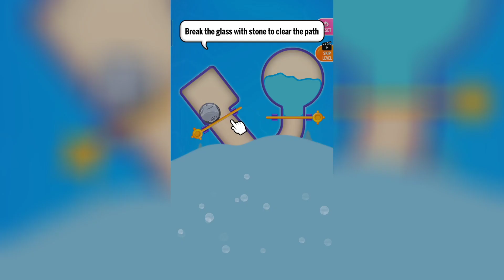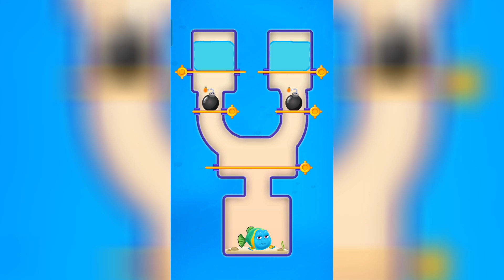Save the Fish | Pull the Pin Game | Levels 11-20 | gameplay android game | Fishdom | Part #2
Can you Save the Fish ? Accept the Challenge and Play it now.

Engage in challenging and fun filled puzzles with Save the Fish by pull the pin  game.

Save the Fish is a relaxing and addictive puzzle game with many interesting brain teaser puzzles. Here, your mission is simple – just pull the right pin to bring the fish back to safety. Think out of the box and complete each level which comes with three stars for you to win.

You will come across various obstacles and sea creatures like acid bombs, spikes, Crabs, Octopus, your main task will be to help the fish to find a way survive from these elements. The levels may seem easy but you should aim to gain all three stars to reach the next level which is more challenging and intuitive.

Let’s get started with the fun adventure and explore a new world of gaming with this colorful and exciting Save the Fish Pull the pin Game.

Save the Fish Game features:

Over 50 unique and engaging levels
Chance to upgrade to bigger and colorful Fish
Super fun flowing physics
Striking visual elements and sea creatures